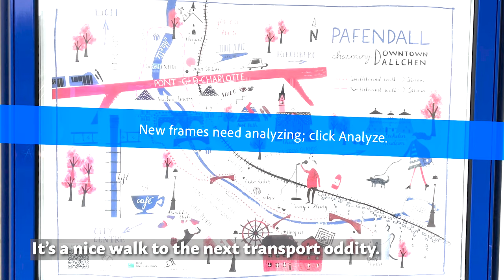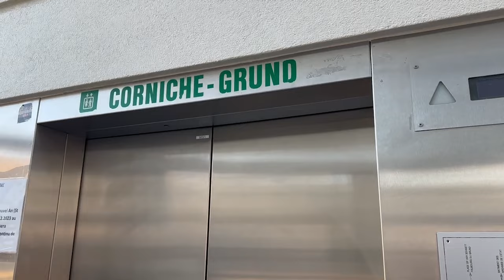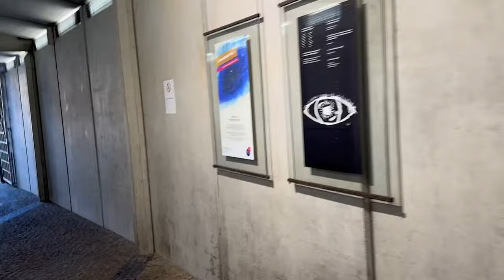A free day out in Luxembourg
I took advantage of Luxembourg's excellent, and free, public transport to explore a couple of the system's oddities - a funicular railway and a panoramic lift.

Plus, because it took me forever to get round to editing this video, there's bonus footage from a second visit a year later, including another lift!